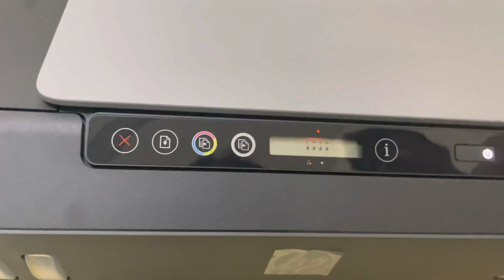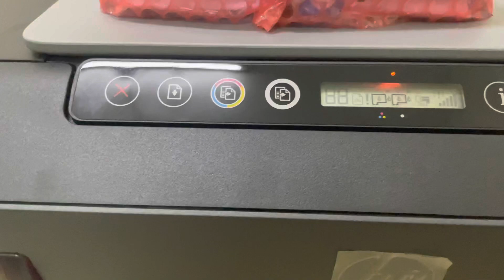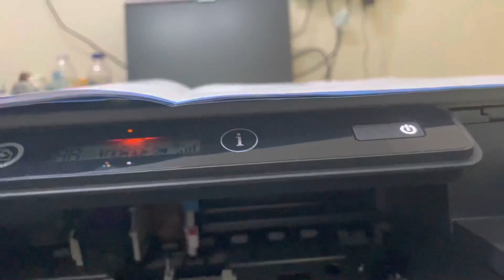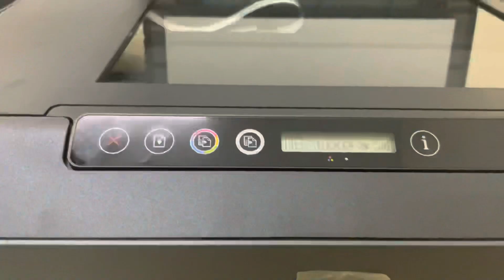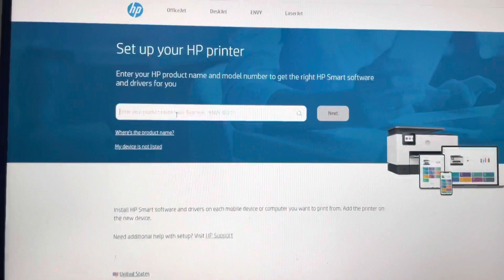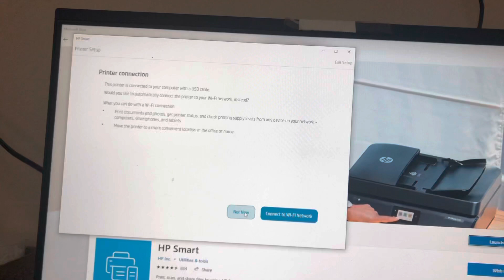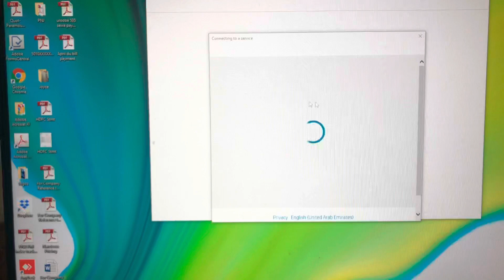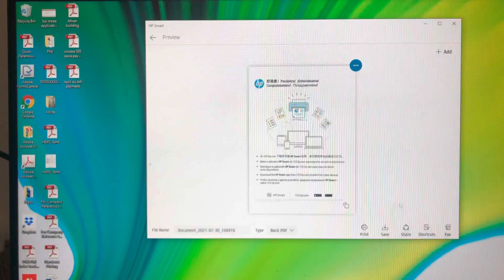How to set up and install HP Smart Tank 500 All in One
HP Smart Tank Installation
Note: You need to purchase a printer cable.